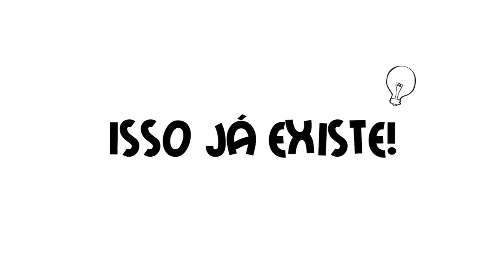Tá Na Moda - Retrospectiva 2016 - TVR